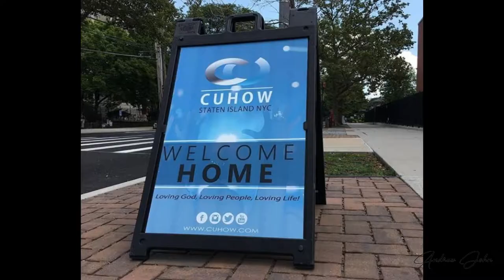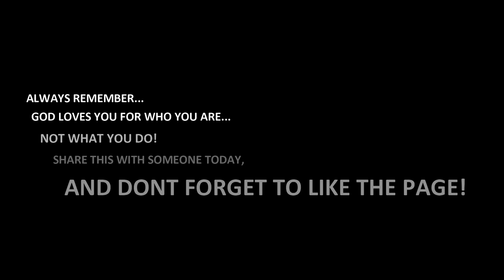VLOG #2 | You're loved for WHO YOU ARE, not WHAT YOU DO!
So often, people only see their value and worth in what they can do or produce. While that does has a level of truth to it, as a Christian, my worth starts with WHO I AM & WHO I BELONG TO!

(Share this with someone who needs to hear it!)